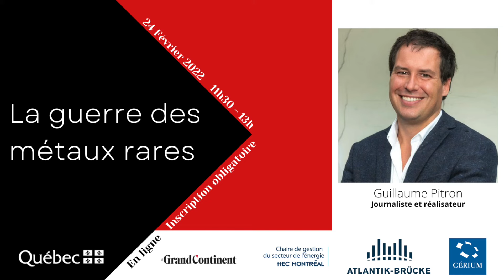Conférence: la guerre des métaux rares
Présentation du journaliste et réalisateur Guillaume Pitron, auteur de La guerre des métaux rares, la face cachée de la transition énergétique et numérique (Éditions Liens qui libèrent, 2018).

Animation: Frédéric Mérand (CÉRIUM)